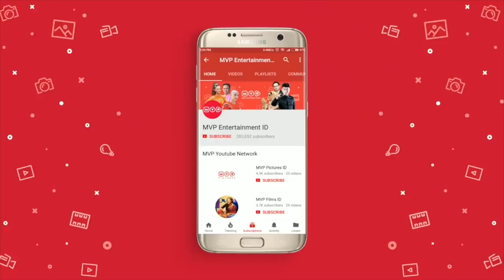FTV Pelangi Dimatamu Episode 3 Part 1 (Mona Ratuliu, Atalarik Syah, Athoy Herlambang)